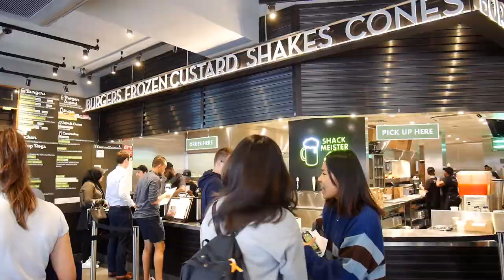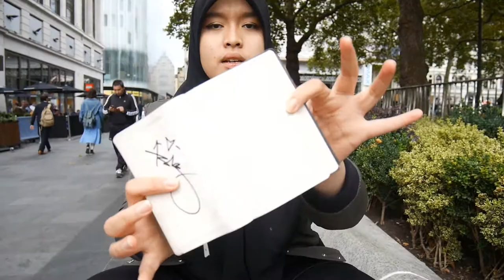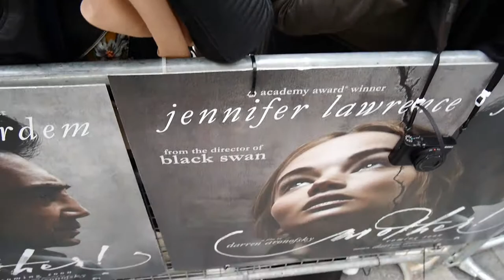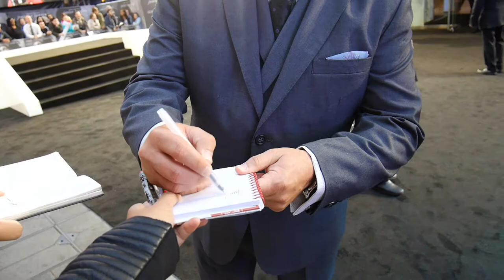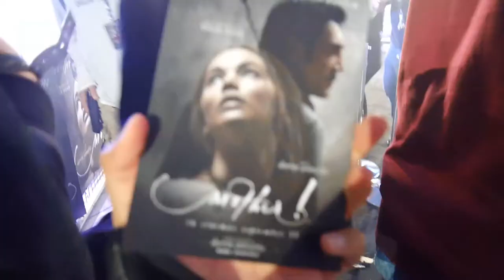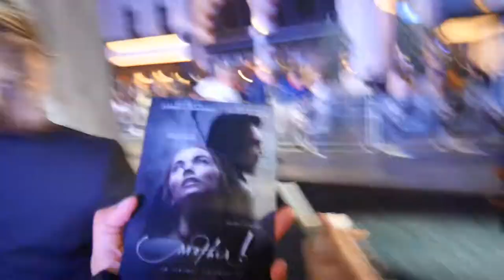[EPISODENYA HANA] ATTENDING MOTHER! PREMIERE UK - EPISODE 9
Assalamualaikum...

Hello! Welcome back in EpisodenyaHana.

My name's Hana Farida Selvyani, and I'm coming from Indonesia, and I live in London to pursue my master's degree.  So over the next year, I'm going to post and share my activities on that day special only in the U.K.

Thanks for the advice from all my friends. However, I have many feedbacks about suggesting me doing my VLOG with the English language because some of them don't understand what I'm saying, hehe. The English language is not my mother tongue, so pardon me if I make mistakes while I'm speaking in my video. I just try my best!

Wassalamualaikum...